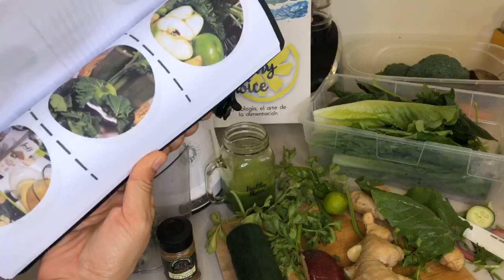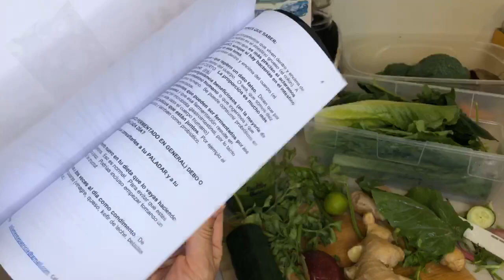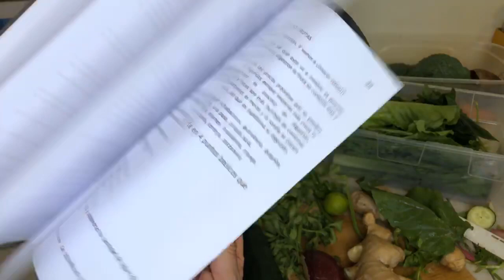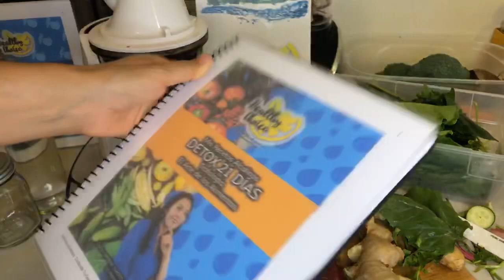Jugo de manzana antioxidante y baja de peso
🍏JUGO DE MANZANA, PREVENTIVO Y CURATIVO🍎
Gustas un jugo? 🙋🏻‍♀️🙋🏻‍♂️

Los jugos antioxidantes como el de manzana natural, también protegen al cerebro contra el Alzheimer. Hay estudios que muestran como el jugo de manzana frena el declive cognitivo (la pérdida de facultades intelectuales) asociado el envejecimiento. Estudios en la universidad de Massachusetts con pacientes de Alzheimer mostraron que, quienes consumieron 2 vasos al día de 120 ml. de jugo de manzana fresco durante un mes, mejoraron su estado de ánimo y su conducta.
El jugo de manzana además de tener muchos beneficios para el intestino, corazón, como preventivo del cancer, mantiene el cerebro joven!!!
UN SOLO VASO APORTA EL 119% DE LA CANTIDAD DE ANTIOXIDANTES RECOMENDADOS AL DÍA.

🍎 PROPIEDADES:
✅neuroprotector
✅baja el colesterol
✅antioxidante
✅protector del corazón
✅anticancerigeno
✅antidiarreico

Quieres adelgazar?

🥒 1/2 pepino
🍏 1 manzanas
1 Pieza chica de jengibre (2 cm)
🌱 2 ramas de apio
🍋 Jugo de un limón
🌿 1 taza de espinacas
🌶 1 Pizca de chile Cayena (opcional)

Se pasa por el extractor y a disfrutarlo.
Si solo tienes licuadora, agrega 1/2 vaso de agua 💦 y media hora después toma 1 vaso grande de agua 💦
A más fibra consumas más agua ocupas para aprovecharla y eliminarla de tu organismo 📝

🌿Práctica el Arte de la Buena Alimentación Consciente...
Adquiere mi Recetario Alcalino o algún programa de Alimentos que te llevan de la mano 🤚

Estás list@?
Ponme un mensaje en mi WhatsApp
➡ Patricia Alcántara

 y comienza el gran cambio al Bienestar